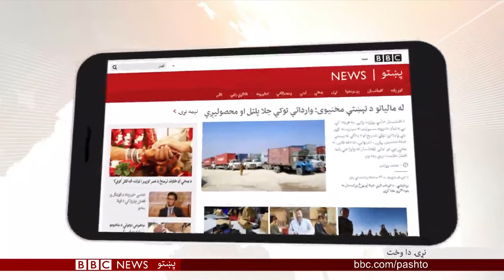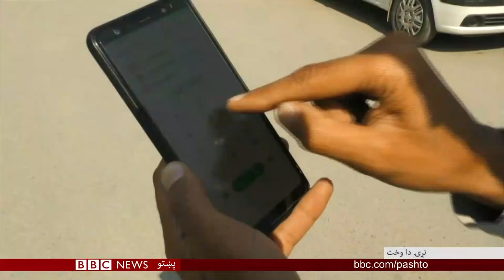بي بي سي پښتو تلویزیون، نړۍ دا وخت: د ولسمشرۍ ټاکنو پايلې به وځنډېږي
د افغانستان د ټاکنو کميسيون وايي دا امکان شته چې د ولسمشرۍ د ټاکنمو پايلې لږ په ځنډ اعلان شي --  د دغه کميسيون مشرې بيا بي بي سي پښتو تلويزيون ته وويل پر سيستم يې په لسگونو بريدونه شوي او نوماندانو هم خنډونه ورته پېښ کړي.